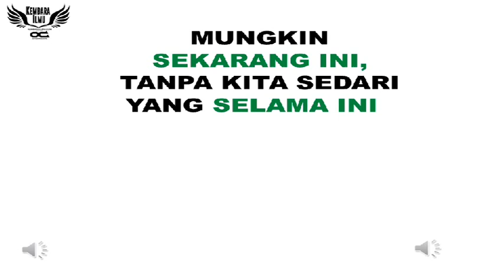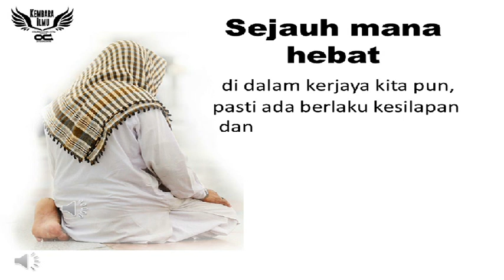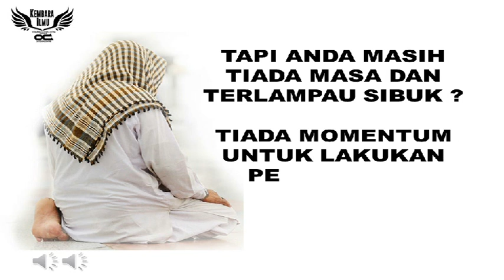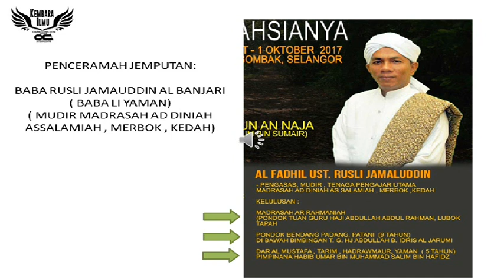seminar 15 jam khatam kitab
INILAH SEMINAR YANG MEMBERIKAN MOMENTUM LUAR BIASA
UNTUK MENAMBAH KUALITI HUBUNGAN ANDA DENGAN ALLAH S.WT.

Program ini akan berlangsung pada

30 September  - 1 Oktober 2017

di Dewan Seminar,
Masjid As Syakirin Gombak

untuk maklumat lanjut silap hubungi

SILA KLIK LINK DI BAWAH UNTUK WHATSAPP URUSETIA

Pendaftaran Secara Online